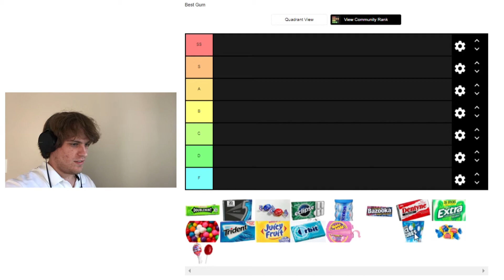gum tier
this is gum canon, i'm a gum enthusiast.